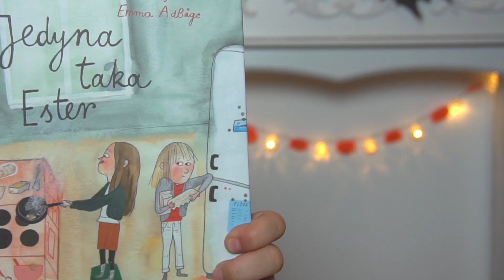TESTUJEMY NA MAMIE SŁODYCZE HALLOWEENOWE 2020 -Świat Matyldy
W dzisiejszym odcinku testujemy na naszej mamie słodycze Halloweenowe . Będzie śmiesznie, kwaśno i strasznie.
A w kąciku Świat Matyldy polecam książkę "Jedyna taka Ester" jedna z najlepszych książek dla dziewczyn